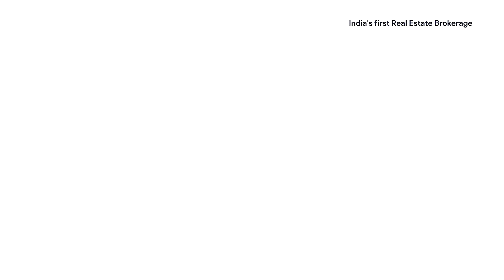Ghar Baitho Ghar Dekho | Hiranandani Adonia Powai | 4 BHK Sample Flat Video | Homesfy Realty Ltd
Adonia at Hiranandani Gardens Powai is the epitome of luxury living, with exceptional architecture and an abundance of green spaces. The township is an ideal choice for individuals seeking an upscale lifestyle in a serene and peaceful environment.

The garden-facing apartments at Adonia Powai offer a perfect retreat for those who appreciate tranquility amid the city's bustling ambiance. Adonia offers a range of 3 BHK & 4 BHK flats, starting from ₹5 Cr* Onwards.

The township features 4 themed parks spread across 50+ acres, providing an excellent opportunity for relaxation and outdoor activities. The Greek architectural design adds to the charm of the township, making it a perfect place to call home.

The location is serene and peaceful, with an upcoming Metro Station in Powai Lake. It also offers excellent connectivity via JVLR at 1.4 Km, LBS Marg at 3.4 Km, and the Eastern Express Highway at 4.8 Km. The SEEPZ is at a distance of 5 Km, SCLR at 8.1 Km, and BKC at 10 Km. The airport is just 10.5 Km away, while Andheri West is at 11.1 Km, Eastern Freeway at 12 Km, Thane at 17 Km, and Churchgate at 27 Km.

Hiranandani Gardens Adonia is the perfect environment for living, working, playing, and socializing.